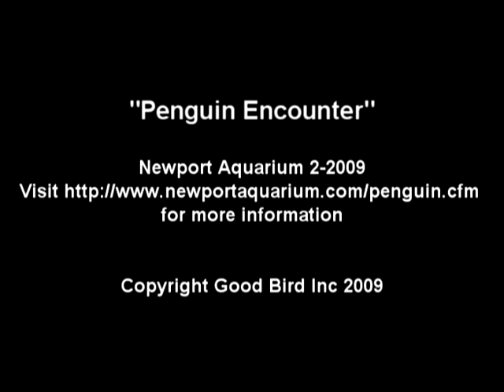Up close with Penguins!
At the Newport Aquarium in Kentucky we were treated to a private, up close and personal encounter with penguins. Fun time for bird trainers visiting for the International Association of Avian Trainers and Educators conference. for more information.

Copyright Good Bird Inc 2009